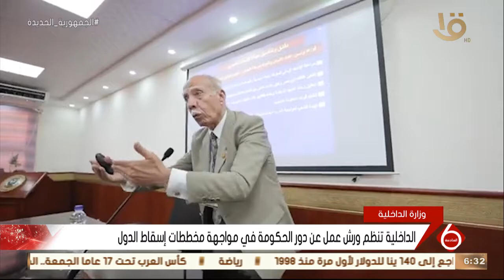نشرة السادسة | الداخلية تنظم ورش عمل عن دور الحكومة في مواجهة مخططات إسقاط الدول